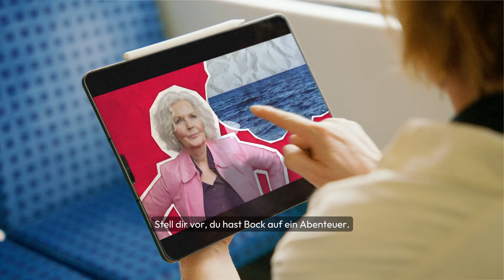Steig ein und lass uns ein Abenteuer erleben!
Mit jedem Bus, jeder Bahn und jeder Tram öffnet sich eine Welt voller Möglichkeiten. Ob du versteckte Ecken entdecken, spontane Ausflüge machen oder einfach nur von A nach B willst – mit uns erreichst du jedes Ziel.